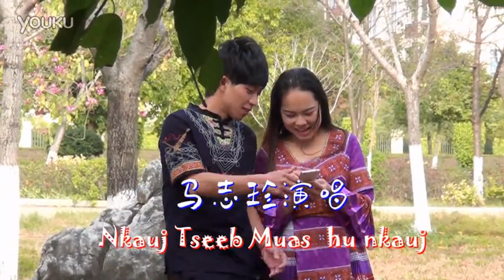Tiam No Muaj Koj (今生有你) - Nkauj Tseeb Muas 马志珍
Song/Zaj Nkauj: Tiam No Muaj Koj (When Life Has You 今生有你)
Singer: Nkauj Tseeb Muas 马志珍 ntxhais Hmoob suav teb.